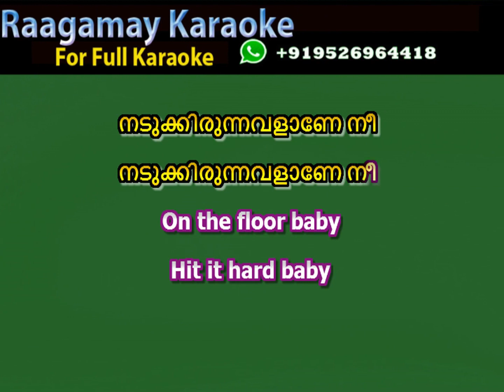Kudukku Pottiya Remix Karaoke Lyrics KUDUKKU POTTIYA KUPPAYAM KARAOKE